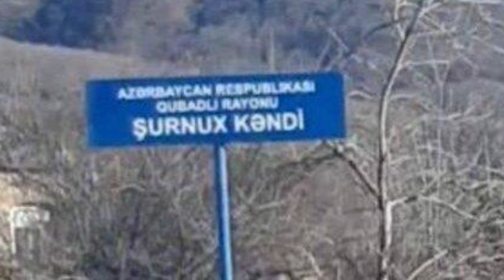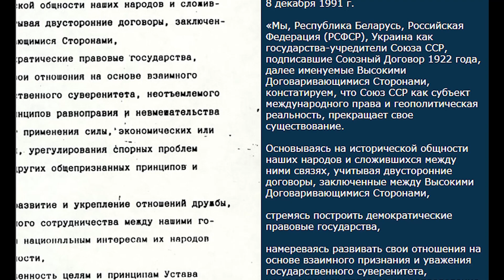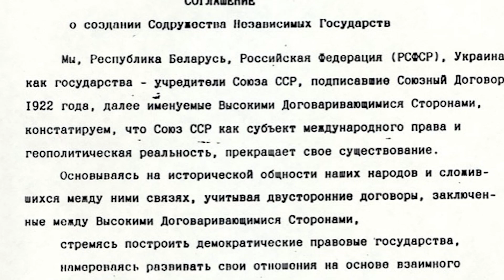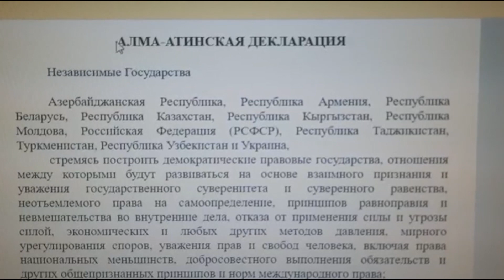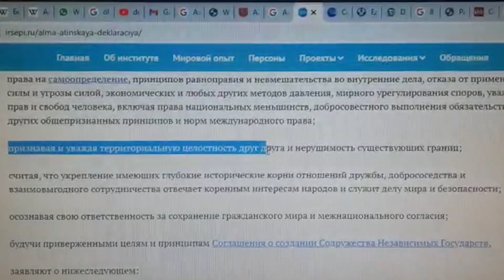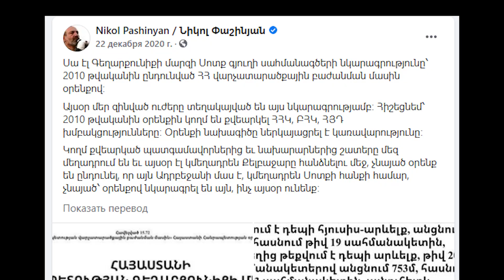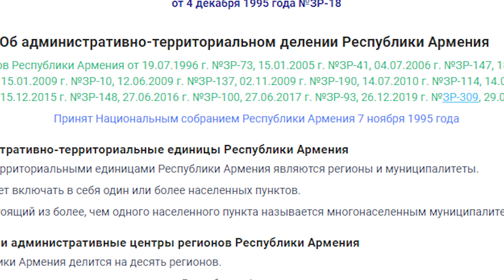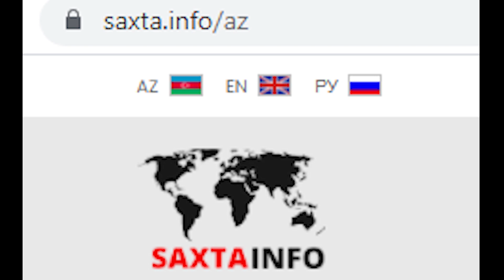“Ermənistan Azərbaycanın ərazi bütövlüyünü tanıyıb” - Paşinyandan İrəvanı qarışdıran etiraf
Paşinyandan şok açıqlama -  “Ermənistan Azərbaycanın ərazi bütövlüyünü tanıyıb”
Ermənistan Azərbaycanın ərazi bütövlüyünü tanıyıb. Hazırda baş nazir vəzifəsini icra edən Nikol Paşinyanın bu dəfəki açıqlaması Ermənistanın gündəmində bomba effekti yaradıb.  Paşinyan bu dəfə elə bir etirafı dilə gətirib ki, ermənilər nə deyəcəklərini bilmirlər. Nikol parlamentdə çıxışı zamanı Azərbaycanla-Ermənistan sərhədində delimitasiya və demarkasiya təklifinə qarşı çıxanlara xatırladıb ki, 30 il əvvəl, 1991-ci ilin dekabrında Almatıda Müstəqil Dövlətlər Birliyini yaradan ölkələr bir-birinin ərazi bütövlüyünü  və sərhədlərinin toxunulmazlığını tanıyaraq Bəyannaməyə imza atıblar.
Paşinyan Şurnux və Qaragöl məsələlərinə də toxunub. O xatırladıb ki,  hələ  2010-cu ildə qəbul edilən  “Ermənistanın inzibati-ərazi bölgüsü haqda” qanunda Şurnuxla  Qaragöl-ün  Azərbaycanla sərhəddə yerləşdiyi  qeyd olunub.
Faktların yoxlanılması üzrə ixtisaslaşan Saxta.info internet nəşri  Paşinyanın bu açıqlamaları ilə bağlı araşdırma aparıb.
MDB-nin yaranması ilə bağlı ilk sənəd, daha dəqiq desək “Müstəqil Dövlətlər Birliyinin yaradılması haqqında Saziş” 8 dekbar 1991-ci ildə imzalanıb.  İlkin olaraq  Belarus, Rusiya və Ukrayna arasında Belovejskaya Puşada  bağlanan və qeyri-rəsmi  adı “Belovejskaya Puşa razılaşması” olan sənəddə   dövlət suverenliyi,  ərazi bütövlüyü prinsipi əsas götürülüb.
Müqaviləni imzalayan tərəflər birlik çərçivəsində bir-birinin ərazi bütövlüyünün və mövcud sərhədlərin toxunulmazlığının tanınması və hörmətlə yanaşılması prinsiplərinə də təminat veriblər.
21 dekabr 1991-ci il tarixdə  Belarus, Rusiya və Ukraynadan başqa daha 8 müstəqil respublikanın, Azərbaycan, Ermənistan, Qazaxıstan, Qırğızıstan, Moldova, Tacikistan, Türkmənistan və Özbəkistanın qoşulduğu  Almatı Bəyannaməsində bu öhdəlik bir daha əksini tapıb.
Ölkələr bir-birlərinin ərazi bütövlüyünü və sərhədlərin toxunulmazlığını tanımağa və  hörmət etməyə dair  öhdəlik götürüblər.
Sadalanan prinsiplər MDB-nin əsas sənədi olan  Nizamnamədə  də  əksini tapıb.  Sənədin 3-cü maddəsində ölkələrin suverenliyi, ərazi bütövlüyü, mövcud sərhədlərin toxunulmazlığı məsələləri bir daha xatırladılıb.
“Ermənistanın  inzibati ərazi bölgüsü haqqında”  qanuna gəlincə, qeyd edək ki, Nikol Paşinyan  bu arqumenti  indiyə qədər  bir neçə dəfə   səsləndirib.
Azərbaycanla Ermənistan arasında Kəlbəcərdə, Şurnuxda, Gorus-Qafan yolunda  aparılan sərhəd dəqiqləşdirmələri zamanı onu ittiham edən müxalifətçilərə cavab olaraq Paşinyan bildirib ki,  “Ermənistanın  inzibati ərazi bölgüsü haqqında” qanunda sərhəd bölgüsü təsvir olunub və proses həmin qanuna uyğun aparılır.  Ermənistan hərbi qüvvələri də həmin təsvirə əsasən sərhəddə  yerləşdirilir.   Paşinyan Teq icmasının, həmçinin Kəlbəcərdə qızıl yatağının yerləşdiyi ərazinin  Azərbaycanla sərhədinin bu qanunda təsvirini nümunə olaraq göstərib.
Qeyd edək ki,  “Ermənistanın  inzibati ərazi bölgüsü haqqında” qanun  1995-ci ildə qəbul edilib,  2009-cu ildə bir sıra dəyişikliklər aparılıb və  2010-cu ilin iyul ayında Serj Sarqsyanın prezident olduğu dövrdə təsdiqlənib.  Bir sıra erməni siyasətçilər bu qanunun sərhəd dəqiqləşdirməsi zamanı keçərli olmadığını bildirirlər. Qeyd edirlər ki, bu sənəd Ermənistanın ayrı-ayrı rayonlarının sərhədlərini müəyyənləşdirdiyindən dövlət sərhədinin dəqiqləşdirilməsi üçün  yetərli deyil. Amma qanun Ermənistanın  rayonlarının və rayonların birləşdiyi vilayətlərin inzibati ərazi bölgüsünü əks etdirsə də  həmin rayon və vilayətlə rin  Azərbaycanla sərhədi də sənəddə  açıq-aşkar təsvir  olunub.
Məsələn,  bir müddət əvvəl  ermənilərin mübahisə obyektinə çevirmək istədiyi   Zod,  Vorotan,  Şurnuxu kəndlərinin Azərbaycanla sərhədi, xüsusilə Gorus-Qafan respublika əhəmiyyətli yolun keçdiyi ərazilər  qanunda təsvir olunub.
Sadalanan sənədlər sübut edir ki,  Ermənistan Müstəqil Dövlətlər Birliyinə üzv olarkən  Almatı Bəyannaməsi və  birliyin nizamnaməsi çərçivəsində üzərinə  öhdəliklər götürüb. Bu öhdəliklərdən ən əsası  ərazi bütövlüyünün və mövcud sərhədlərin toxunulmazlığının tanınması və hörmətlə yanaşılması prinsipidir. Ermənistan artıq Azərbaycan ərazilərini işğal etməklə bir dəfə  bu öhdəliyi kobud şəkildə pozub. Azərbaycanın qələbəsi ilə başa çatan  İkinci  Qarabağ  müharibəsindən  sonra reallıq dəyişib və İrəvan bu öhdəliyi yerinə yetrimək şərti qarşısında qalıb. Nikol Paşinyanın da dolayısı ilə erməni cəmiyyətinə çatdırmaq istədiyi böyük ehtimalla  elə  bu məsələdir.  Əgər  Ermənistan hakimiyyəti  MDB çərçivəsində üzərinə götürdüyü öhdəlikləri yenə yerinə yetirməsə, məntiqlə  təşkilata üzvlükdən də çıxmalıdır.
Saxta.info araşdırmanın nəticəsi olaraq bu qənaətə gəlib ki, Nikol Paşinyanın  həm MDB-yə aid sənədlərlə, həm də “Ermənistanın  inzibati ərazi bölgüsü haqqında” qanunla bağlı qeyd etdiyi arqumentlər  doğrudur.